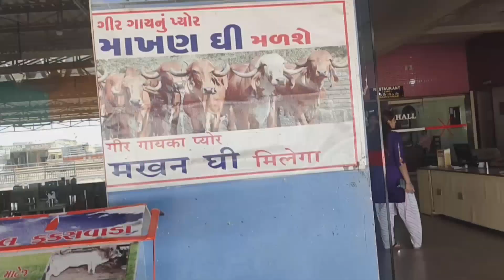Lakhi didi or jaydeep ko paneer ki sabji chad gyi ....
Gadu ki nandanvan hotel

video editing by video maker